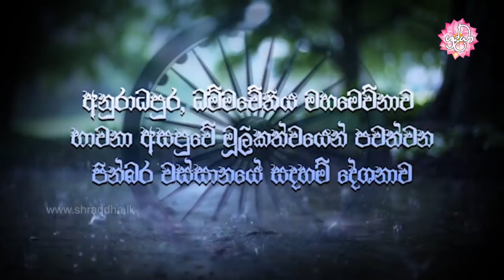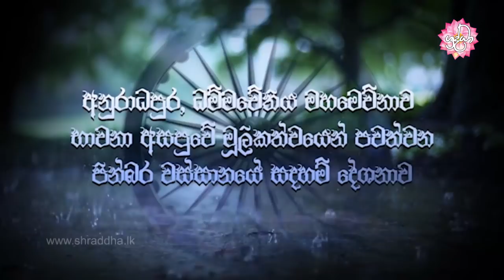සප්ත අපරිහානීය ධර්ම | වස්සානයෙන් ඇරඹි ධර්ම දේශනා අනුරාධපුර 29 | Shraddha TV